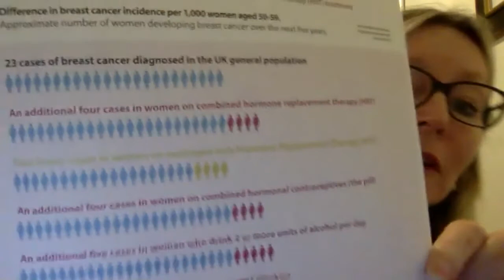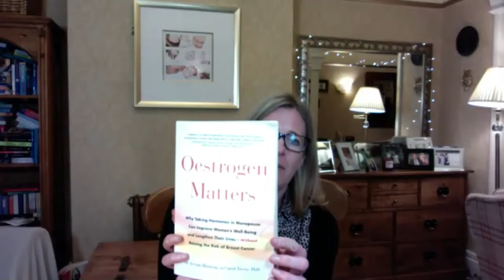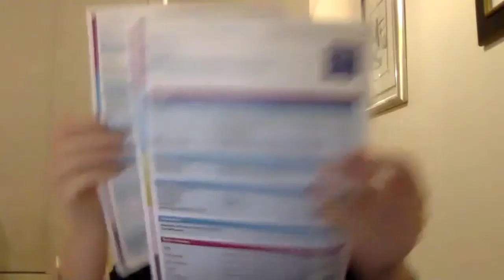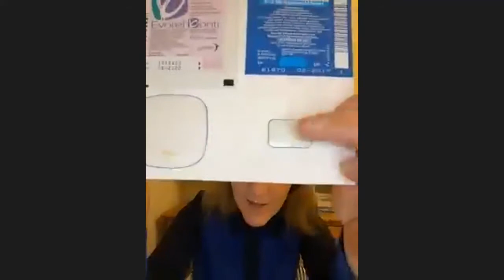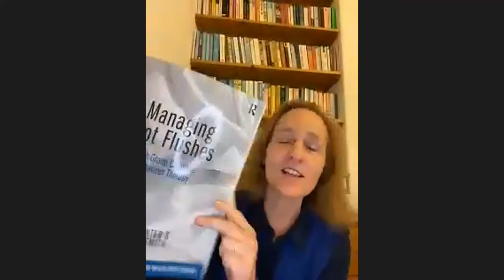menopause 1.0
This is the video from our Menopause 1.0 course with Dr Sarah Ball, Dr Juliet Balfour and dietitian Sophie Balfour talking about menopause, the symptoms and management as well as lifestyle and diet factors that could help.